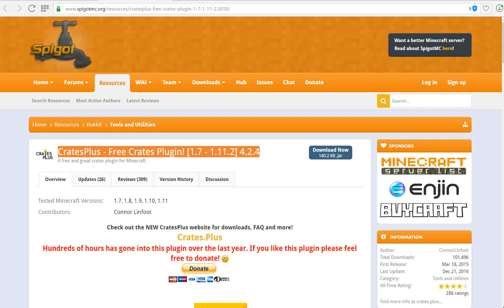Crates Plus Tutorial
ITS a free
join my server:MChostBG.mcnetwork.me